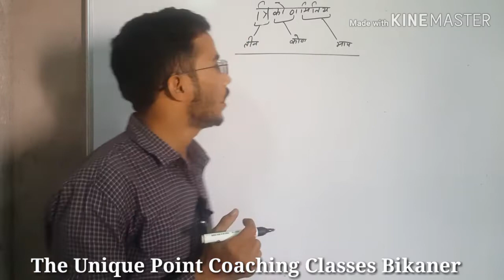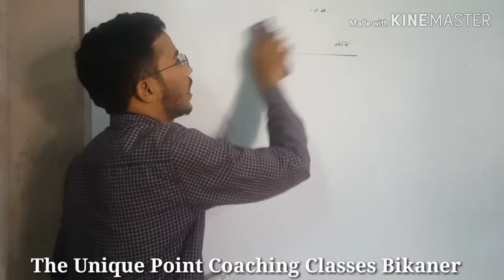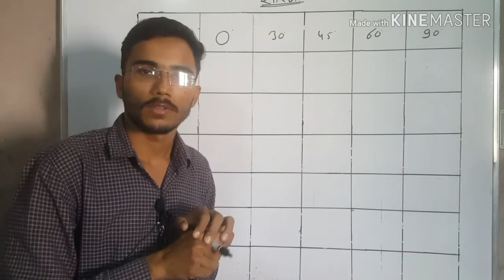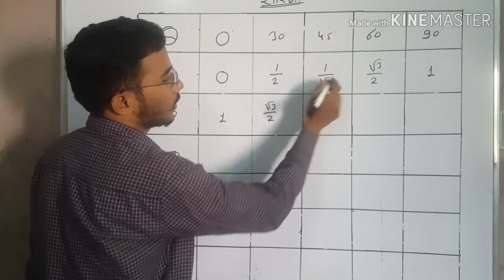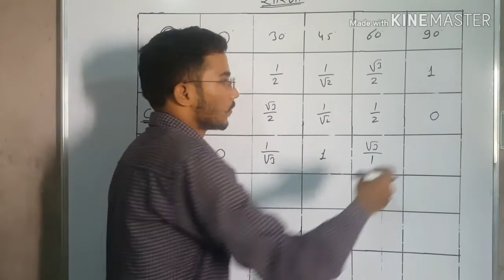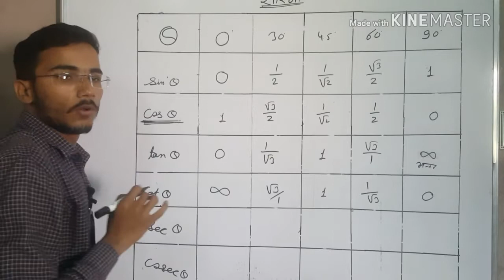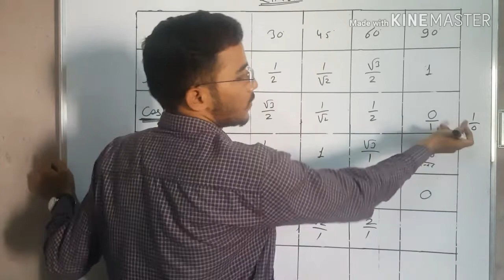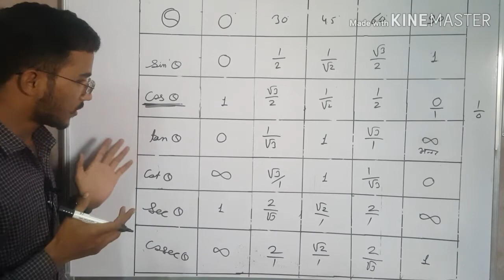Trigonometric Ratios Chapter-8.1, Part-1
maths with S.M.Tak